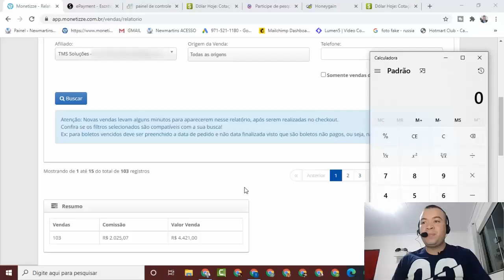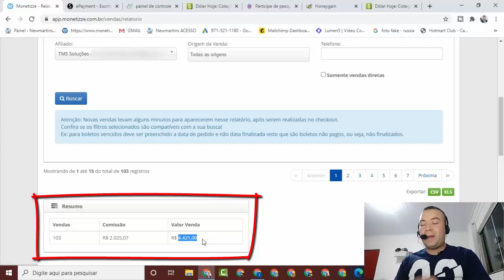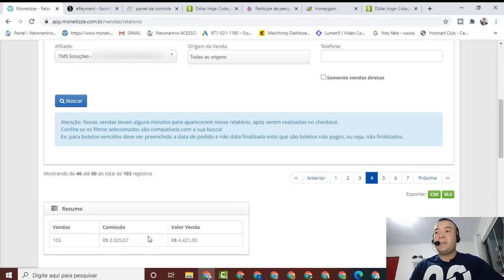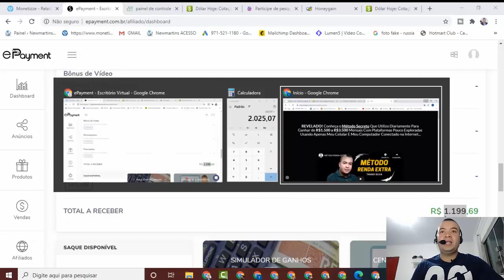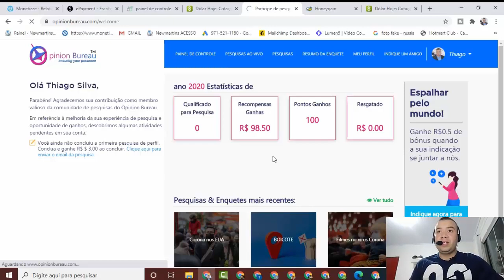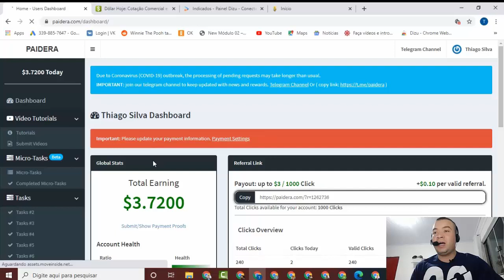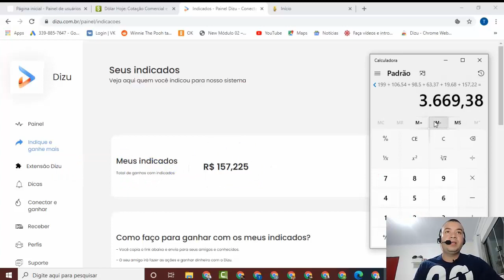GANHE R$ 3.500 POR MÊS MÉTODO RENDA EXTRA I Como ganhar dinheiro na internet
Sou Thiago Silva empreendedor digital, e o objetivo principal desse vídeo é te apresentar meu novo treinamento chamado MÉTODO RENDA EXTRA. Esse é um treinamento onde vou te ensinar o passo a passo das estratégias poderosas para ganhar aproximadamente R$3.500 Mensais.

Vou Revelar Plataformas Escondidas que poucos conhecem, mais que me faz faturar Milhares de Reais todos os meses. Um Mercado Totalmente Novo! Praticamente Inexplorado, onde os resultados só vão depender exclusivamente de VOCÊ.

melhores sites para ganhar dinheiro,
como ganhar dinheiro rapido,
site para ganhar dinheiro assistindo vídeos,
site para ganhar dinheiro na internet,
como ganhar dinheiro na internet grátis,
como ganhar dinheiro extra,
site para ganhar dinheiro,